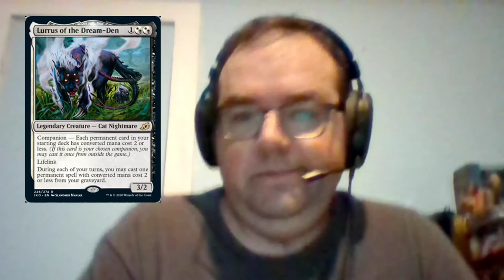MTG Talk about F.I.R.E. Design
Time to talk about the state of Magic this time in May 2020